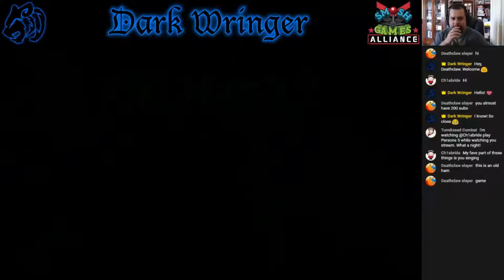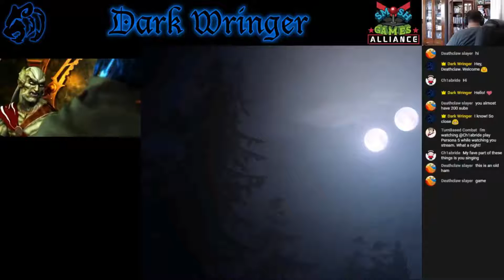[Let's Stream] Soul Reaver 2 - Part 1 - "At Last"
We finally start one of my favourite games of all time, the game that got me to appreciate good voice-acting and dialogue!
With a brief recap of the end of the last game, Raziel finds himself face-to-face with Moebius, the Guardian of Time, in the distant past.

-Ashley Anthrax
-Mari Rei